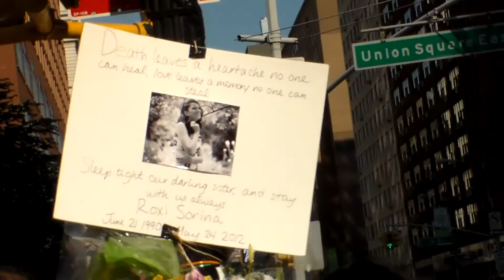2012: A Year in Review (The Playwright Chronicles)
The Playwright Chronicles
2012 Finale

In this chapter, the Playwright looks back at the year.

Thank you to everyone who made this year awesome.